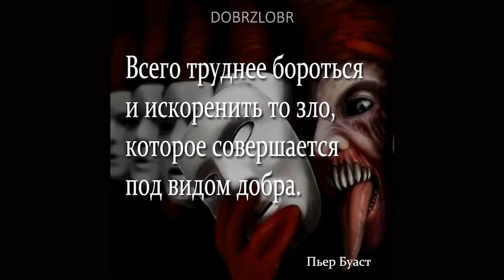Злые снаружи добрые внутри сериальные плохиши в которых мы влюблялись по уши